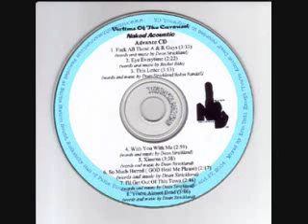With You With Me - Dean Strickland with Victims Of The Carousel